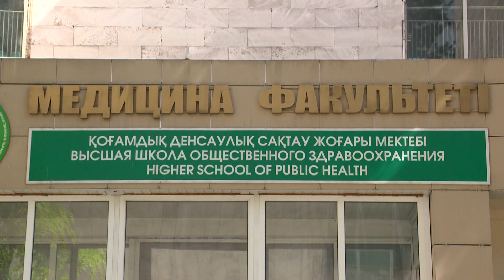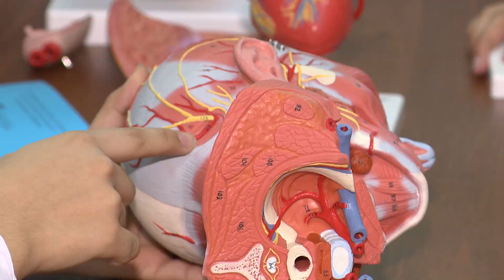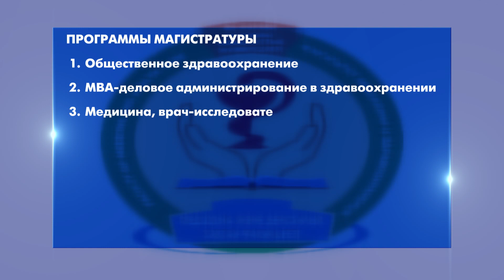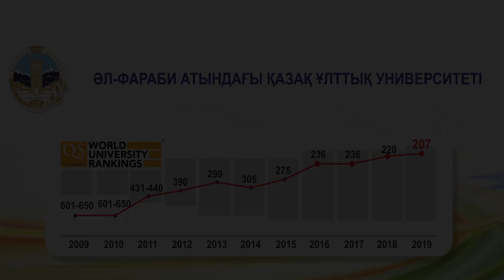ФАКУЛЬТЕТ МЕДИЦИНЫ И ЗДРАВООХРАНЕНИЯ КАЗНУ ИМ. АЛЬ-ФАРАБИ ПРИГЛАШАЕТ ВАС!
Уважаемые друзья!
В этом году у нас открываются много образовательных программ на всех уровнях медицинского и спортивного образования.
Предстоящий учебный год будет для нас юбилейным. Факультет медицины и здравоохранения КазНУ имени аль-Фараби вступает в 5-и летний рубеж.
Сделано очень много, всё не описать, уже есть выпускники наших программ со всех регионов Казахстана, есть вызовы, которые мы принимаем, есть планы и желание работать. Самое главное, есть честная, надежная и высокопрофессиональная команда Факультета!

С введением новых правил поступления в магистратуру, для участия в конкурсе на грант, Вы можете сдать документы в своем регионе и выбрать в списке вузов КазНУ имени аль-Фараби.
Делайте правильный выбор!

Кстати, этот видеоролик создали наши студенты и преподаватели факультета.